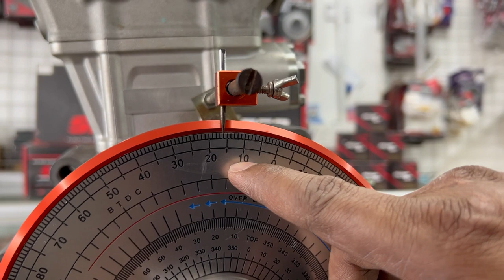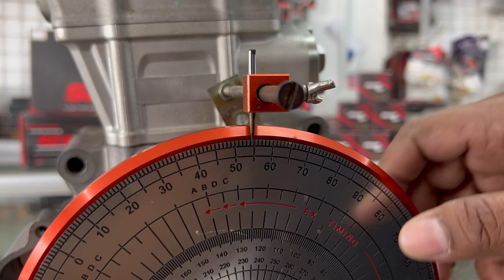SCK Racing - How to BE SETTING UP SCK degree wheel set. (Malay version)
This video we going to show you about the SCK Degree Wheel Set. ( Honda RS 150 )
 - How to be setting degree wheel
-  How to set up degree cam
-  Finding True Top Dead Center (TDC)

What is a degree wheel used for?
Sometimes one side of the wheel is marked 0 to 360 degrees. This side is used to check duration of cams. When doing this rotate the crank until the lifter reaches your checking height.